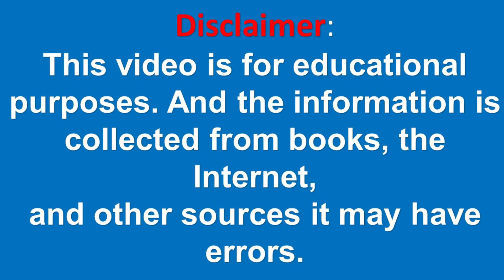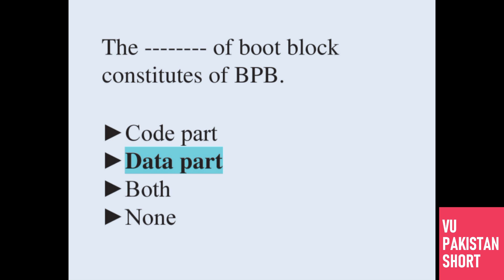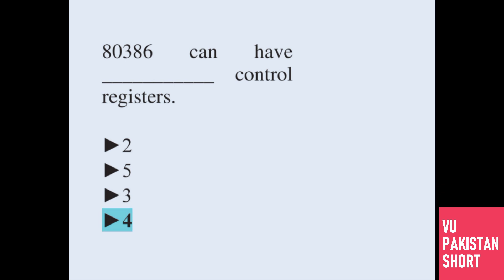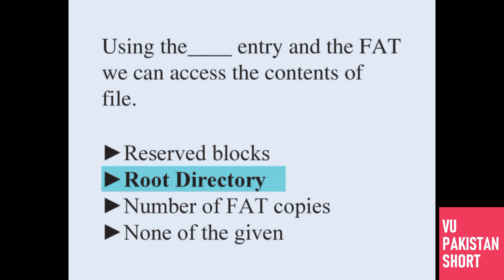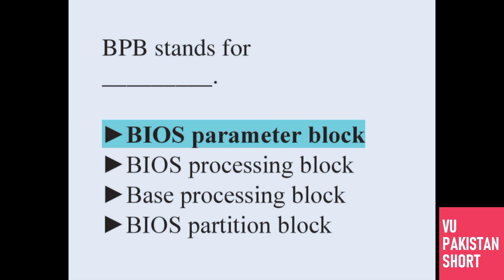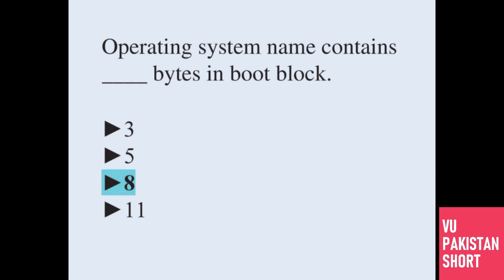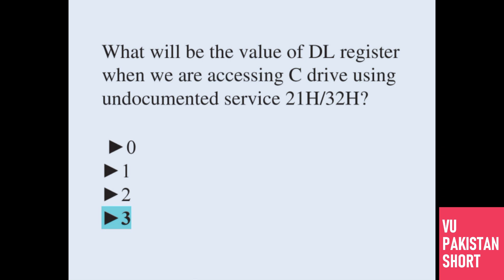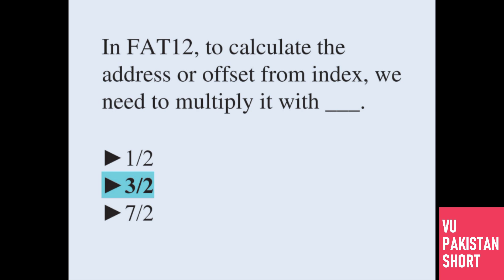CS609 Final Term Solved MCQs [50+ Objective Questions]